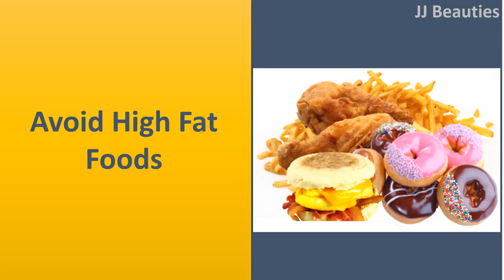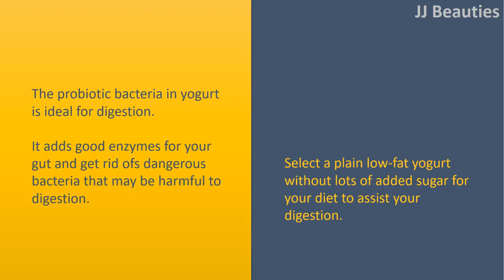How to pick Foods That Are simple to Digest|Avoid high fat foods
How to pick Foods That Are simple to Digest.

 Avoid high fat foods.
 Which means that you need to eat meals which are lower in fat.
 For example, proteins which are lower in fat are simpler to digest than those greater in fat.
 Steak and fat milk products are not as easy to digest as bananas, Rice, or low
fat yogurt.

 Choose simple carbohydrates.
 Simple carbohydrates, for example white Rice or white bread, are simpler to digest than complex carbohydrates, for example beans and whole Rice products, simply because they break lower simpler within the gut.
 For those who have digestive problems that cause diarrhea, eat simple carbohydrates to assist using the problem.

 Eat yogurt.
 The probiotic bacteria in yogurt is ideal for digestion.
 It adds good enzymes for your gut and get rid ofs dangerous bacteria that may be harmful to digestion.
 Select a plain low
fat yogurt without lots of added sugar for your diet to assist your digestion.